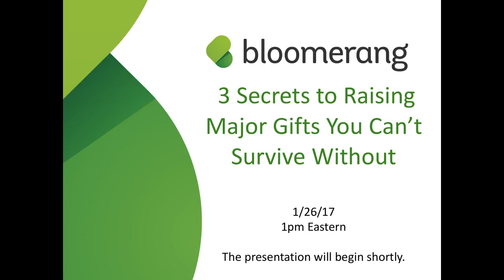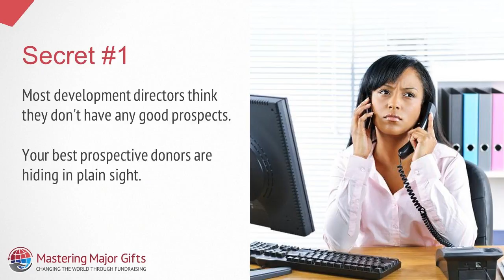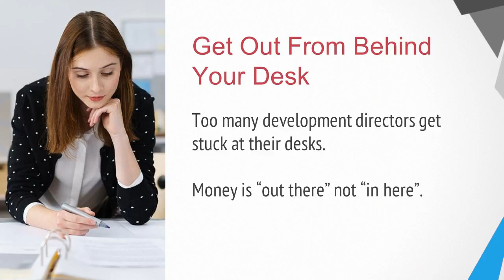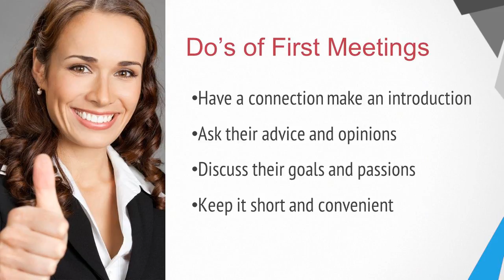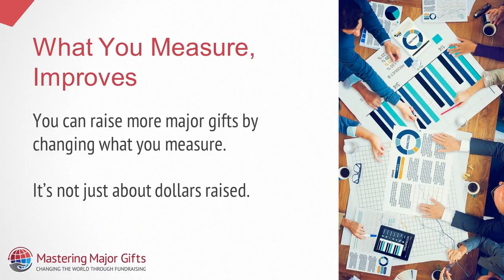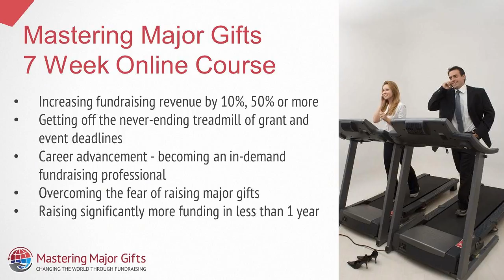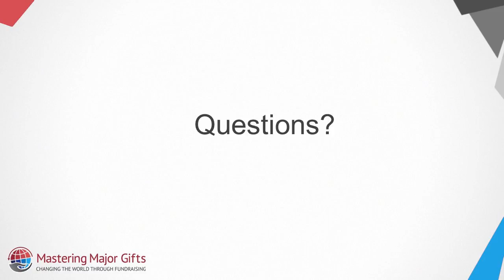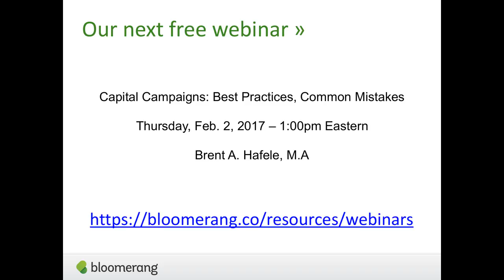3 Secrets to Raising Major Gifts You Can't Survive Without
Amy Eistenstein, ACFRE will help you find the hidden wealth already hiding in your database, discover the do’s and don’ts of getting a first meeting with your best donors and identify the right metrics to measure your progress and help you raise more money.